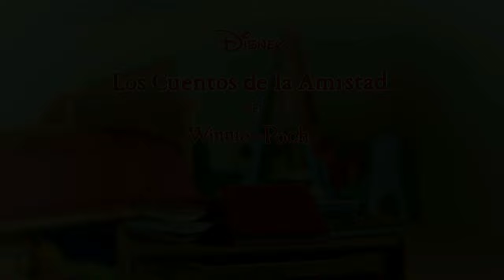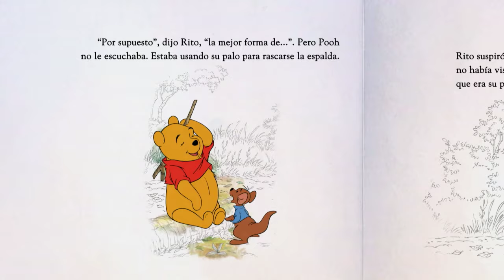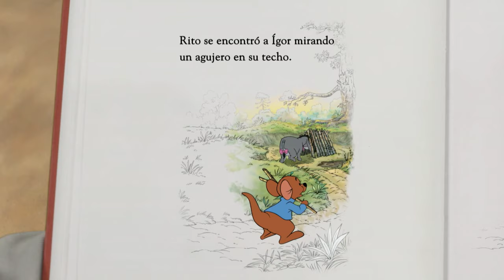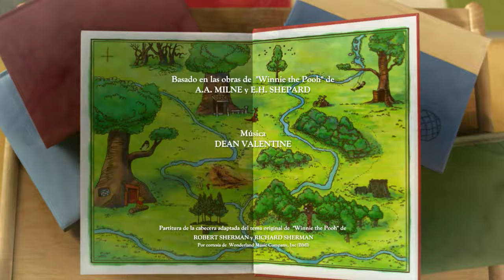Disney Junior España | Los cuentos de la amistad de Winnie the Pooh: episodio 16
Disfruta de las entrañables historias de Los cuentos de la amista de Winnie the Pooh.